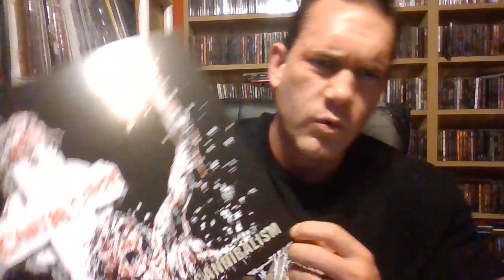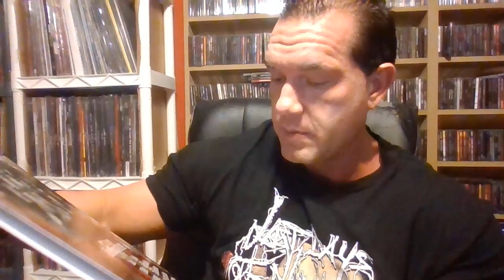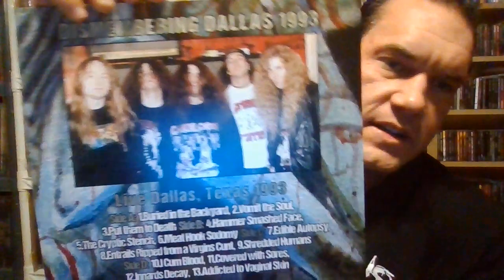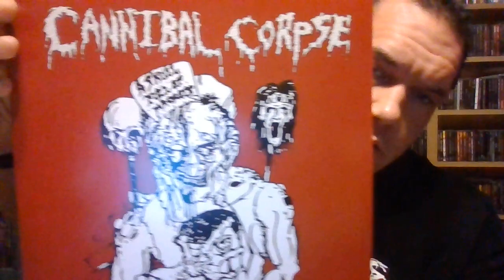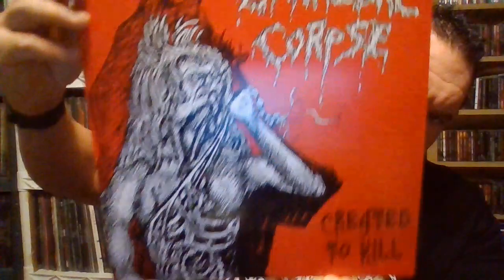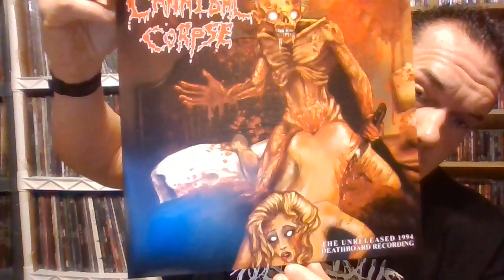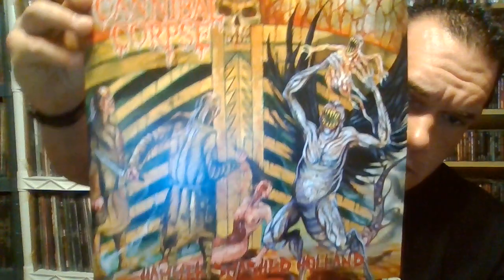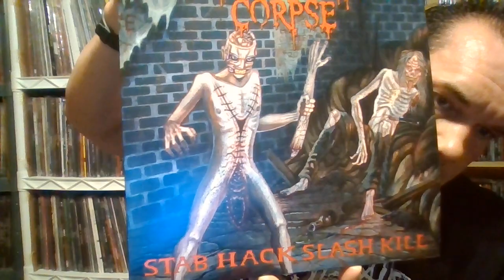Cannibal Corpse Vinyl Bootleg collection the posers surely don't know these. six feet under